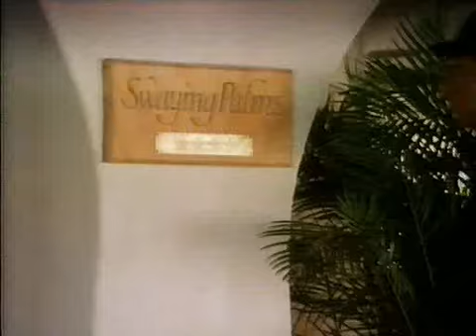80's UK TV Advert - Thomson Holidays